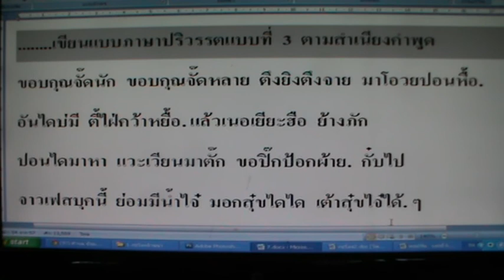132 ขอบกุณที่มาโอวยพอน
คร่าวจ๊อย ขอบกุณตี้มาโอวยปอน โดย นายกิ้น.  สิงห์เคอาร์